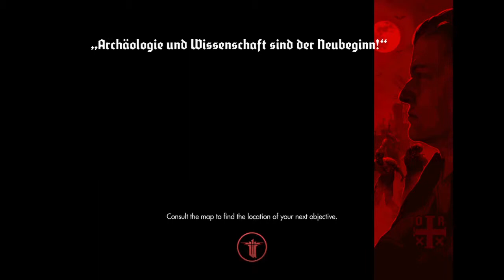Wolfenstein: The Old Blood Walkthrough Part 13 - Dig Site (PS4)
Welcome to my walkthrough of the standalone DLC/game from Wolfenstein: The New Order, Wolfenstein: The Old Blood!